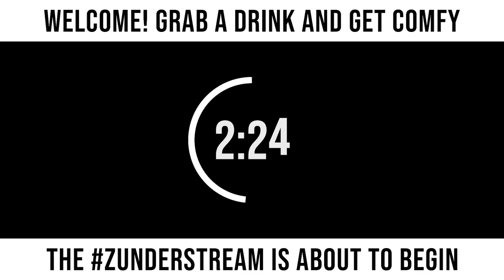zunderstream Show Archive - 2022-10-24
🎬: "Water, water everywhere, but none that Lonk can drink [Ship of Harkinian] Linktober | !merch !youpick !fleet zunderstream"